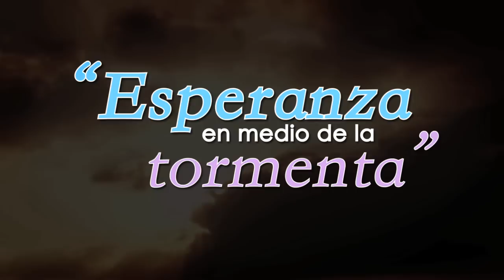Ptr. Alejandro Bullón en Veracruz 2013